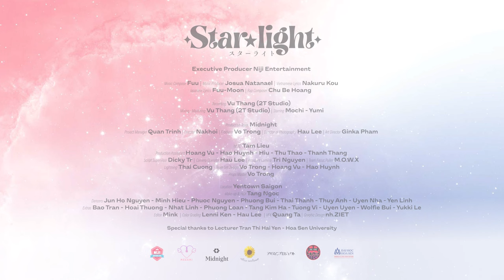STARLIGHT☆ - MEGAMI | Official Debut MV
Sản phẩm đầu tay của nhóm nhạc phong cách Kawaii EDM MEGAMI
PRODUCED BY NIJI ENTERTAINMENT

Music Compose: Fuu
Music Producer: Josua Natanael
Vietnamese Lyrics: Nakuru Kou
Japanese Lyrics: Fuu - Moon
Rap Composer: Chu Be Hoang
Recording: Vu Thang (2T Studio)
Mixing - Mastering: Vu Thang (2T Studio)

Starring: Mochi - Yumi

Production Team: Midnight Production
Proiect Manager: Quan Trinh
Director: Nakhoi
Producer: Vo Trong
Director of Photography: Hau Lee
Art Director: Ginka Pham
1st AD: Tam Lieu
Production Assistant: Hoang Vu - Hao Huynh - Hiu - Thu Thao - Thanh Thang
Script Supervisor: Dicky Tr
Camera Operator: Hau Lee
Assistant Camera: Tri Nguyen
Focus Puller: M.O.W.X
Lightning: Thai Cuong Team
Set Design: Vo Trong - Hoang Vu - Hao Huynh
Props Master: Vo Trong

Location: Yentown Saigon
Make-up & Hair: Tang Ngoc
Dancers: Jun Ho Nguyen - Minh Hieu - Phuoc Nguyen - Phuong Bui - Thai Thanh - Thuy Anh - Uyen Nha - Yen Linh
Extras: Bao Tran - Hoai Thuong - Nhat Linh - Phuong Loan - Tang Kim Ha - Tuong Vi - Uyen Uyen - Wolﬁe Bui - Yukki Le
Editor: Mink
Color Grading: Lenni Ken - Hau Lee
VFX: Quang Ta
Graphic Design: nh.ZIET

Special thanks to Lecturer Tran Thi Hai Yen - Hoa Sen University, Yentown Team and Niji Fan and Supporter

Lyrics:

nè nè nè nhìn lên bao nhiêu vì sao sáng
trên cao kia biển đêm lung linh dải ngân hà
quên đi mỏi mệt nhé để những niềm vui ôm lấy bạn
I see your smile
để những tháng ngày qua không chỉ là lo lắng
để nụ cười bừng sáng ánh mắt với đôi môi
groovin' hãy cùng nhau chill theo từng câu hát này
to the starlight
nếu như một ngày nào đó~ nỗi buồn kia che khuất con tim
đừng lo bạn hỡi
be on your side
To the starlight
To the starlight

one two three màn đêm lung linh ngàn tinh tú
dẫu bóng tối bủa vây tôi vẫn ở bên bạn
tay trong tay cùng nhau bay lên ngàn ngôi sao sáng kia
to the starlight

(Rap)
ta cùng cháy hết đêm nay cho đến lúc ban mai
là tâm diểm của thể giới tỏa sáng như starlight
như đóm đóm giữa bầu trời bạn thật so bright
và ta hãy cùng nhau tiến tới trên hành trình tương lai
tay cầm tay mình cùng bay đến nơi vũ trụ đó
như cơn gió tình yêu này sẽ không có gì khó
ta cùng nhau bước tiếp nào let's go
chân trời kia đầy sức màu let's go

trái tim bạn liệu giờ đã~ quên được mọi điều lo lắng ưu phiền?
nào ta cùng hát